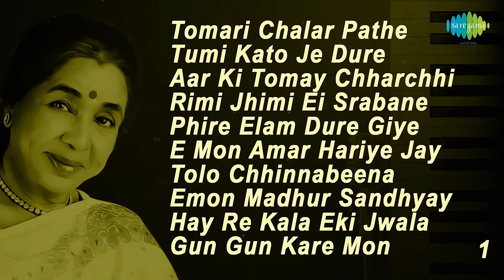Melodious 80's Of Asha Bhsole | Tomari Chalar Pathe | Tumi Kato Je | Rimi Jhimi | Full Album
00:00:05 Tomari Chalar Pathe
00:05:34 Tumi Kato Je Dure
00:11:42 Aar Ki Tomay Chharchhi
00:15:48 Rimi Jhimi Ei Srabane
00:20:35 Phire Elam Dure Giye
00:24:38 E Mon Amar Hariye Jay
00:29:28 Tolo Chhinnabeena
00:34:39 Emon Madhur Sandhyay
00:40:21 Hay Re Kala Eki Jwala
00:45:31  Gun Gun Kare Mon
00:49:38  Prem Kise Hoy
00:54:08  Banshi Shune Ki
00:59:29  Nagor Amar Kancha Peerit
01:04:09  Ekta Deshlai Kathi Jwalao
01:07:54  Amar Ga Chhamchham Kare
01:12:53  Angur Angur Chokh
01:17:08  Chokhe Naame Brishti
01:20:24  Kotha Kotha Khunjechhi Tomay
01:25:39  Machher Kanta Khonpar Kanta
01:28:34  Khub Chena Chena Mukhkhani

Song: Tomari Chalar Pathe
Artist:  Asha Bhosle
Music Director: R.D.Burman
Lyricist:  Swapan Chakraborty

Song: Tumi Kato Je Dure
Artist:  Asha Bhosle, R.D.Burman
Music Director: R.D.Burman
Lyricist:  Swapan Chakraborty

Song: Aar Ki Tomay Chharchhi
Music Director: R.D.Burman
Lyricist:  Gauriprasanna Mazumder

Song: Rimi Jhimi Ei Srabane
Artist:  Asha Bhosle
Music Director: R.D.Burman
Lyricist:  Swapan Chakraborty

Song: Phire Elam Dure Giye
Music Director: R.D.Burman
Lyricist:  Swapan Chakraborty

Song: E Mon Amar Hariye Jay
Artist:  Asha Bhosle
Music Director: Ajoy Das
Lyricist:  Gauriprasanna Mazumder

Song: Tolo Chhinnabeena
Artist:  Asha Bhosle
Music Director: R.D.Burman
Lyricist:  Swapan Chakraborty

Song: Emon Madhur Sandhyay
Artist:  Asha Bhosle
Music Director: R.D.Burman
Lyricist:  Swapan Chakraborty

Song: Hay Re Kala Eki Jwala
Artist:  Asha Bhosle
Music Director: R.D.Burman
Lyricist:  Swapan Chakraborty

Song:  Gun Gun Kare Mon
Artist:  Asha Bhosle, Amit Kumar
Lyricist:  Gauriprasanna Mazumder

Song:  Prem Kise Hoy
Artist:  Asha Bhosle
Music Director: Bappi Lahiri
Lyricist:  Bibhuti Mukherjee

Song:  Banshi Shune Ki
Artist:  Asha Bhosle
Music Director: R.D.Burman
Lyricist:  Swapan Chakraborty

Song:  Nagor Amar Kancha Peerit
Artist:  Asha Bhosle, Shailendra Singh
Music Director: R.D.Burman
Lyricist:  Gauriprasanna Mazumder

Song:  Ekta Deshlai Kathi Jwalao
Artist:  Asha Bhosle
Music Director: R.D.Burman
Lyricist:  Gauriprasanna Mazumder

Song:  Amar Ga Chhamchham Kare
Artist:  Asha Bhosle, Bappi Lahiri
Lyricist:  Gauriprasanna Mazumder

Song:  Angur Angur Chokh
Artist:  Asha Bhosle
Music Director: R.D.Burman
Lyricist:  Gauriprasanna Mazumder

Song:  Chokhe Naame Brishti
Artist:  Asha Bhosle
Music Director: R.D.Burman
Lyricist:  Gauriprasanna Mazumder

Song:  Kotha Kotha Khunjechhi Tomay
Artist:  Asha Bhosle
Music Director: R.D.Burman
Lyricist:  Swapan Chakraborty

Song:  Machher Kanta Khonpar Kanta
Artist:  Asha Bhosle
Music Director: R.D.Burman
Lyricist:  Gauriprasanna Mazumder

Song:  Khub Chena Chena Mukhkhani
Artist:  Asha Bhosle
Music Director: R.D.Burman
Lyricist:  Swapan Chakraborty